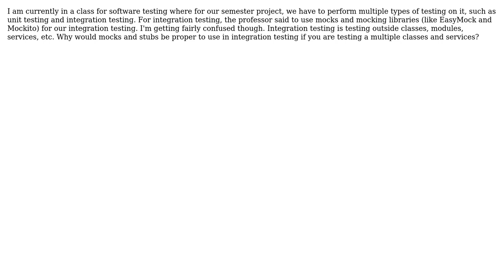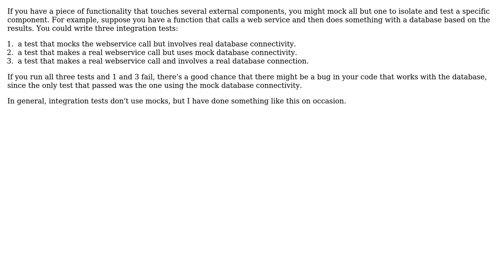Software Engineering: Does integration testing use mocks? (2 Solutions!!)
Software Engineering: Does integration testing use mocks?

With thanks & praise to God, and with thanks to the many people who have made this project possible! | Content (except music & images) licensed under CC BY-SA | Music | Images & others | With thanks to user Tulains Cordova user TheLegendOfCode user jschnasse user FrustratedWithFormsDesigner and the Stack Exchange Network Trademarks are property of their respective owners. You are responsible for your own actions.